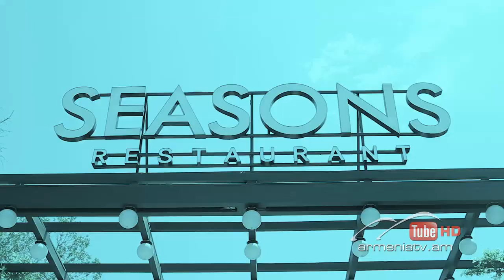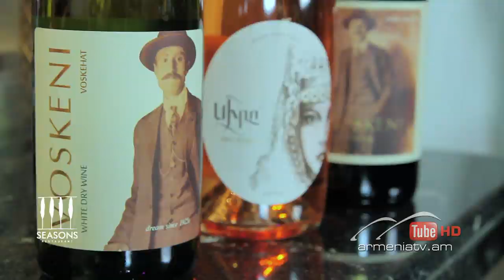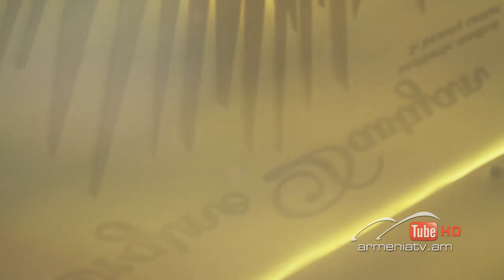Նանե. Կանացիության բանաձև, Թողարկում 44 / Nane